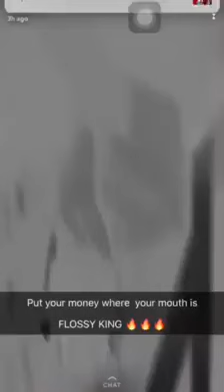Shatta Wale With New Range Rover And Having Fun In London Street Ahead Of Reign Concert